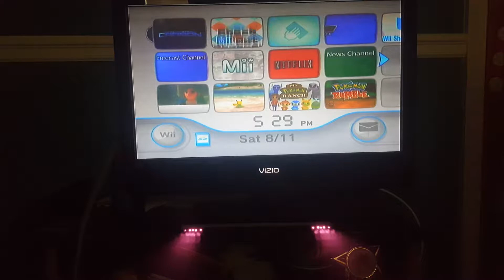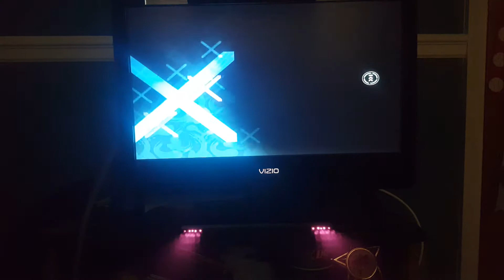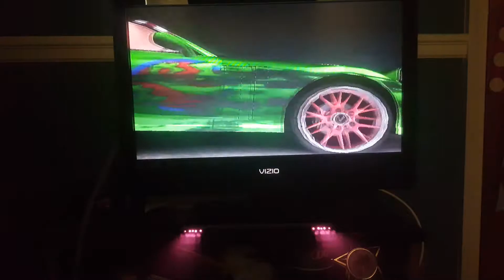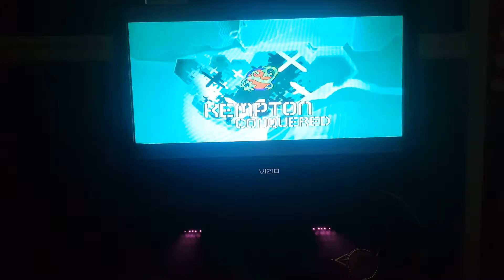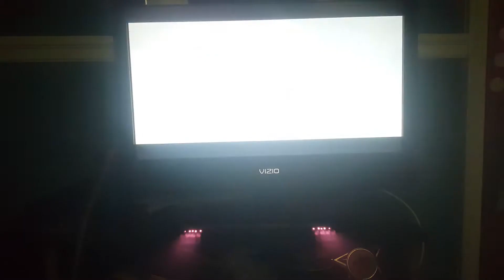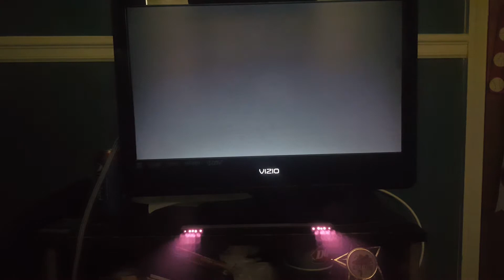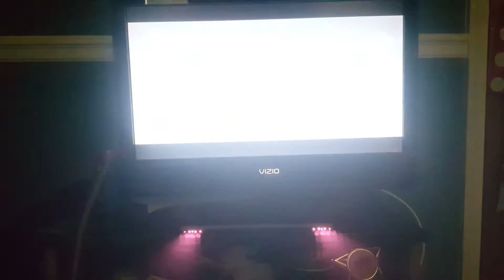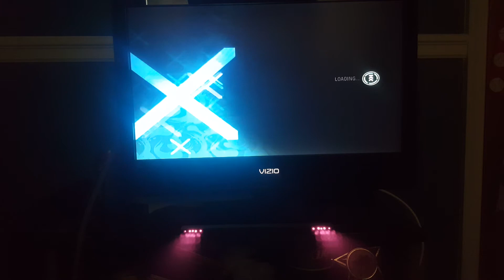Need for speed: Carbon walkthrough Part 16